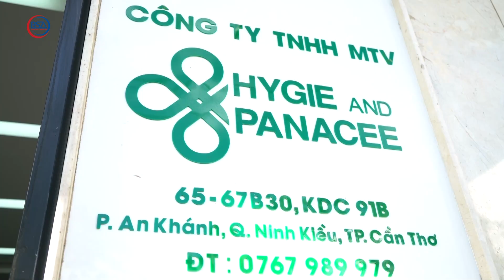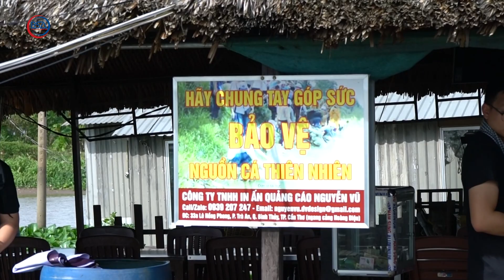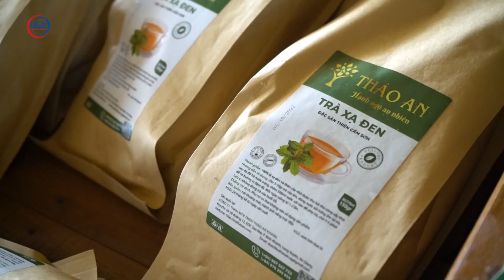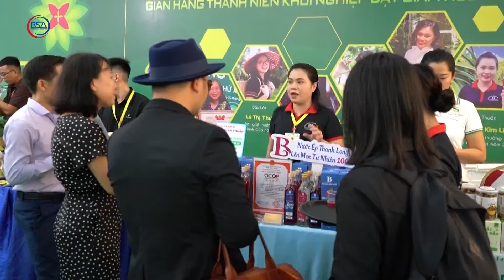30 startup của BSA tham quan tìm hiểu các dự án khởi nghiệp, doanh nghiệp vườn ươm tại Cần Thơ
Trong khuôn khổ "Ngày hội khởi nghiệp" của diễn đàn Mekong Connect 2022, đoàn doanh nghiệp khởi nghiệp của SKC của Trung tâm BSA với hơn 30 thành viên đã tham quan, tìm hiểu tại các dự án khởi nghiệp, doanh nghiệp vườn ươm tại TP.Cần Thơ.